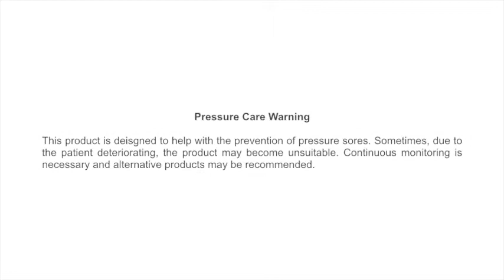Chair Head Side Supports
The Chair Head Side Supports are designed to help patients who lean to the side when sitting. This can be the start of bad posture and may even be dangerous.

They can be used next to the chest, or next to the head. By supporting the head, it may be possible to prevent the shoulders from moving. When someone starts to lean they may also roll forward as well, so we hope by using the Chair Head Side Supports this will be prevented.